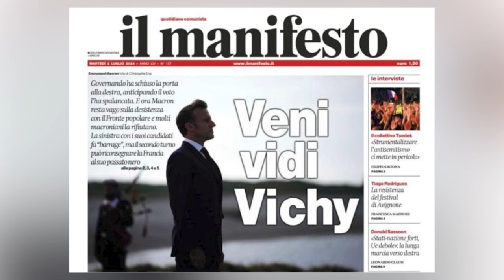Janela Internacional #65 | Eleições na França, EUA e Uruguai; entrevista com Luiz Henrique Vieira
No Janela Internacional #65, o diretor de Cooperação Internacional da Fundação Perseu Abramo, Valter Pomar, comenta as eleições parlamentares na França. Ele fala também sobre o primeiro debate entre os possíveis futuros candidatos à presidência dos EUA, Joe Biden e Donald Trum, e as eleições primárias no Uruguai. Na segunda parte do programa, o assessor Fábio El-Khouri entrevista o coordenador do Breton Woods Project Luiz Vieira.